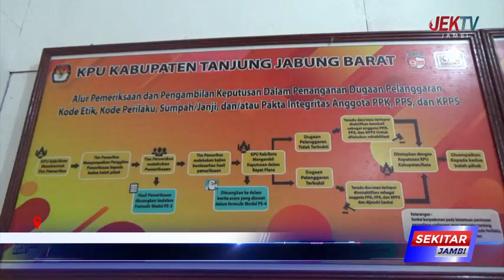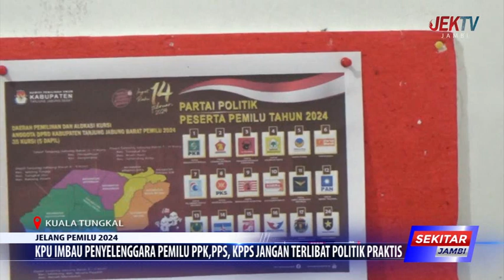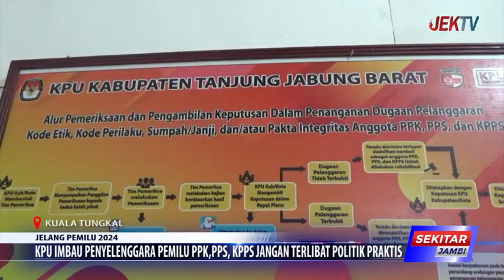KPU IMBAU PENYELENGGARA PEMILU PPK,PPS, KPPS JANGAN TERLIBAT POLITIK PRAKTIS